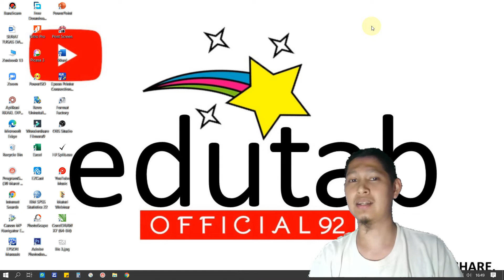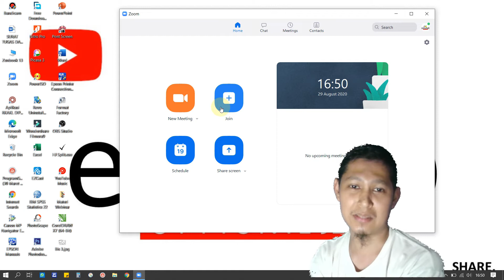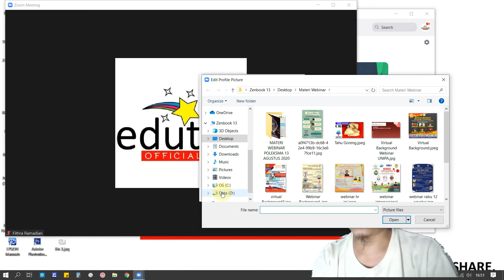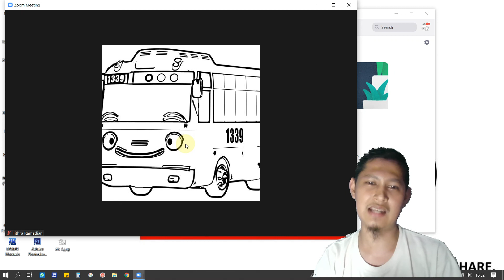CARA MENGGANTI FOTO PROFIL DI ZOOM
Assalamualaikum. wr. wb. Hai Kawan-kawan semuaa. apa kabarnya??? semoga selalu sehat ya... kali ini saya akan berbagi video tentang cara mengganti foto profil di zoom pc,cara mengganti foto profil di zoom,foto profil zoom,mengganti profil zoom,menggunakan laptop,cara mengganti foto di zoom,cara mengganti foto di aplikasi zoom,cara mengganti foto profil di aplikasi zoom,aplikasi zoom,zoom meetingBagaimana caranya? Saksikan videonya sampai selesai ya... silahkan kawan-kawan like dan jangan lupa utk menulis komentarnya ya utk saran dan masukkannya.. terima kasiiih.

bantu klik iklan 1 kali di website